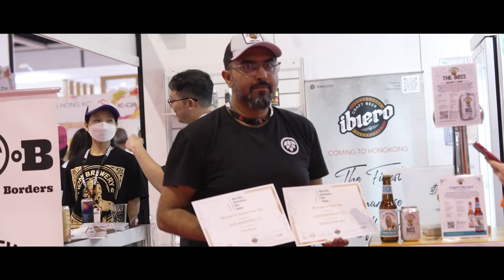HOFEX 2023 - Show Highlights